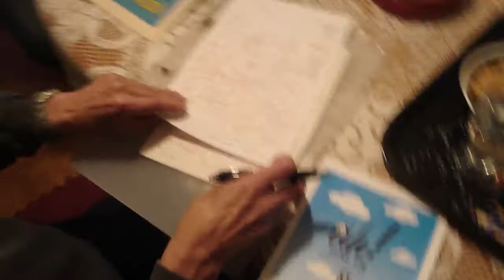Jorge de Los Ríos. Video Nº 4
El Maestro Jorge de Los Ríos me dedica uno de sus trabajos.